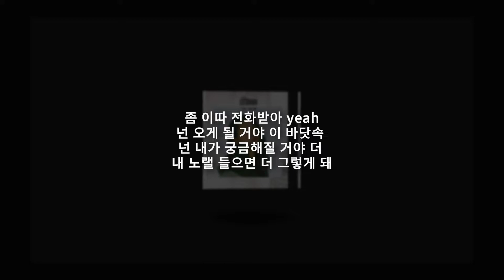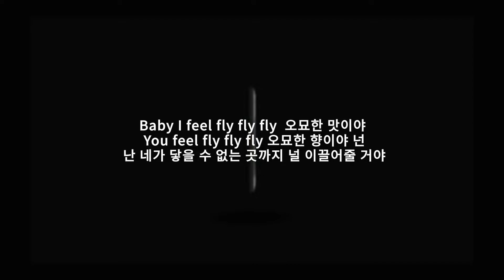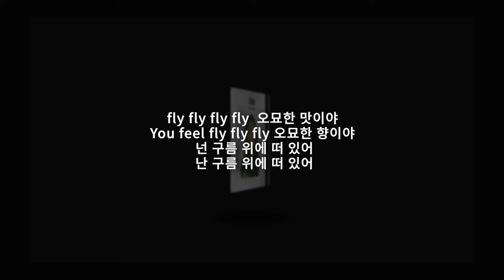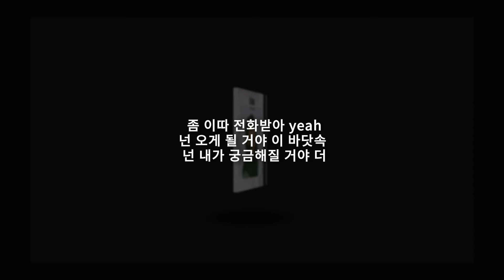이바다 - 오묘한 맛 || [ 가사 / Lyrics ]